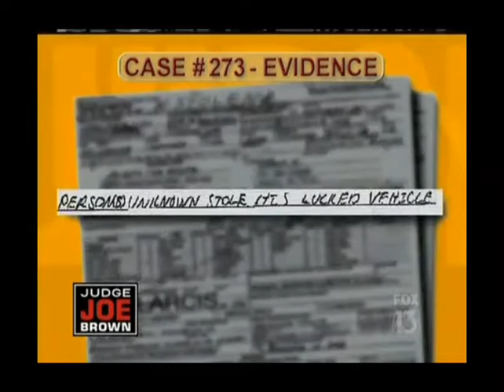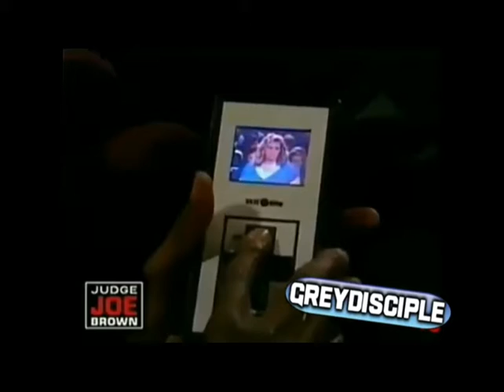My Favorite Judge Joe Brown Highlights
I miss Judge Joe Brown! He was my favorite TV judge & this was my favorite courtroom show! I hope it gets rebooted at some point! These are my favorite highlights from the show!

As usual, this is in the event these get removed or privated!